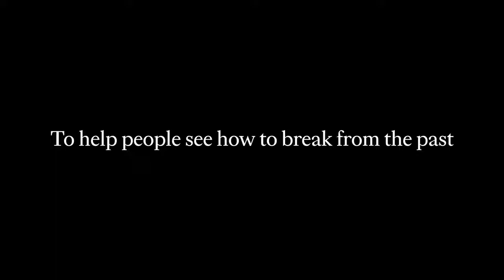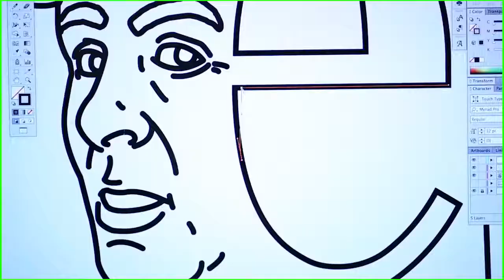Change Is Our Lifeblood